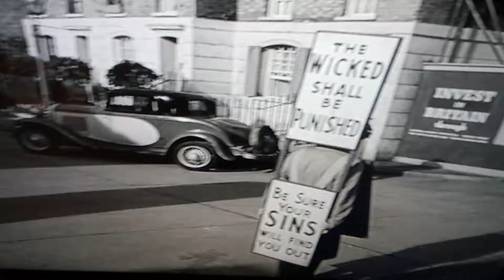Comedy choas from the 1955 film who done it with the late benny Hill